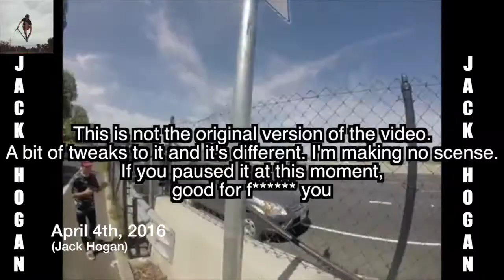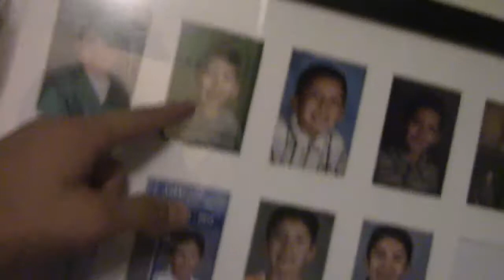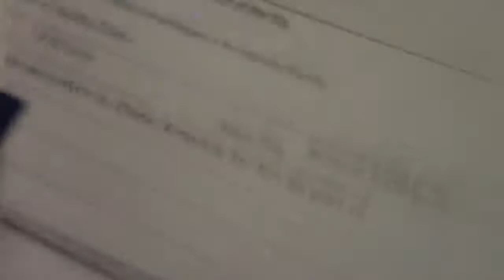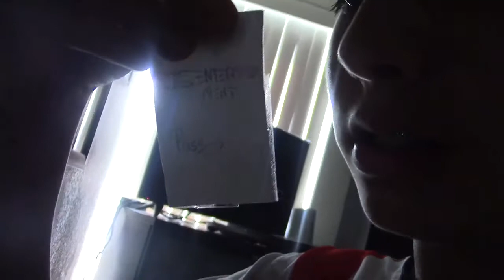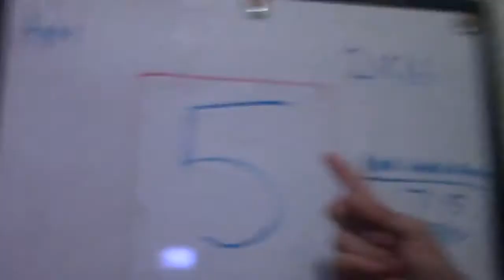Messed Up - JULIOVISION VLOGS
Hey Guys. JSAS here. This is JULIOVISION Vlogs. It's been a while I made a vlog. I filmed this on Tuesday April 5th and Uploaded today. Daily blogs? I'm going to try it out because I want to see what I can do. As usual, my vlogs are going to be short-ish. 14 minutes. I made a bunch of mistakes in the video. It was because i just watched a video from my friend's youtube channel.

Want to see my embarrassing musically videos

Musically: julio.lipsync